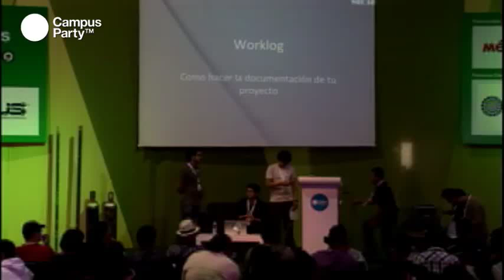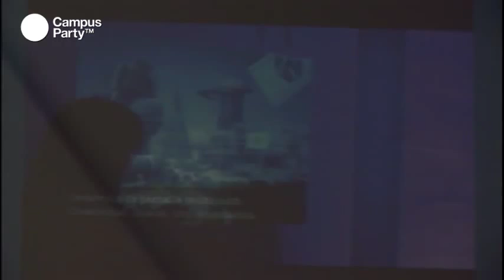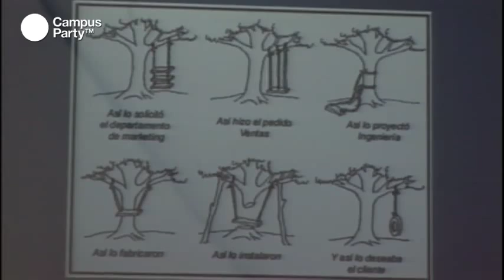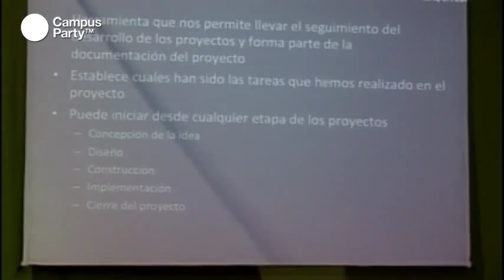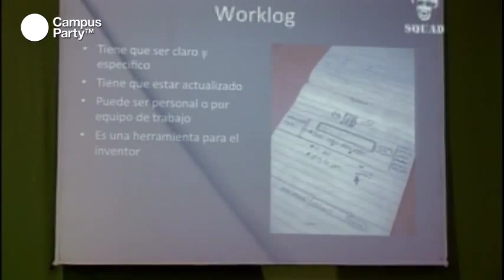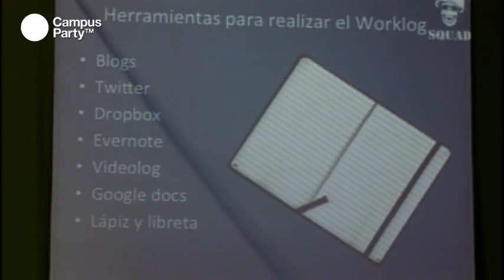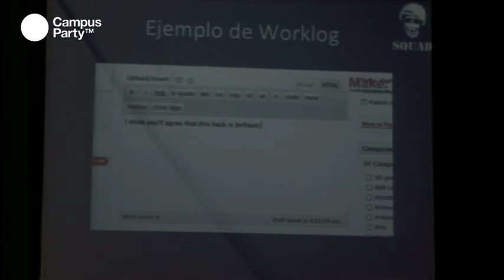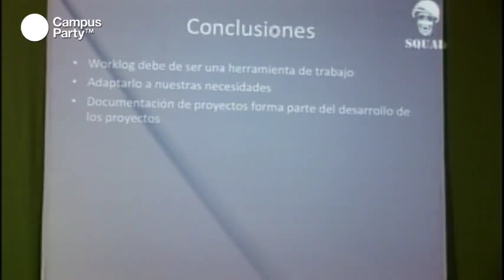CPMX3 - Cómo hacer la documentación de tu proyecto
Para un inventor, la documentación forma parte vital del desarrollo de un proyecto, ya sea para repetirlo, compartirlo con otras personas o hasta para presentarlo a un patrocinador. Sin embargo, muchas veces no se lleva a cabo, porque no se le da el justo valor. En esta charla aprendiste que es de vital importancia documentar el proceso de creación de cualquiera de tus proyectos, ya estás listo para ser un inventor más completo. Ya puedes crear algo y repetirlo, compartirlo con otras personas o porque no... hasta presentárselo a un patrocinador. Igual tienes una oportunidad esperándote.

Conferencistas: Squad: Adrián Goya y Alejandro Flores

Adrián Goya: Estudió comunicación, trabajó en dirección de actores en TV, filmación de publicidad como director, teatro y danza en diseño interactivo y de escenarios. Becario de Jóvenes Creadores de FONCA y del Centro Multimedia del Centro Nacional de las Artes. Expuso en SIGGRAPH '07. Desarrolla el autoaprendizaje en nuevas tecnologías y programación. Socio de Squad.

Alejandro Flores: Estudió administración de tecnología de información en el Tecnológico de Monterrey, cursa la maestría de ciencias computacionales. Ha trabajado en el diseño y desarrollo de aplicaciones interactivas utilizando tecnología emergente en Squad.

Squad: Agencia de publicidad especializada en el desarrollo e implementación de tecnología emergente. Realizan Investigación y Desarrollo de hardware y software para video mappings, interfaces de usuario naturales (NUI), nuevas formas de control que extienden las posibilidades de los dispositivos, y desarrollo videojuegos para plataformas tradicionales y juegos de realidad virtual. Crean eventos que integran elementos tecnológicos innovadores.